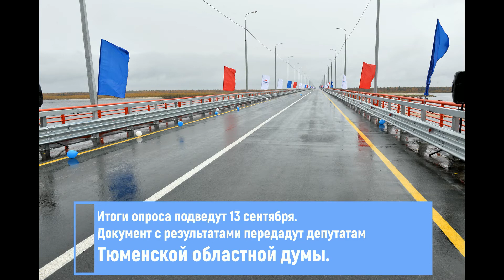«Живём на Севере». Ямальцы сами выберут приоритеты программы «Сотрудничество»